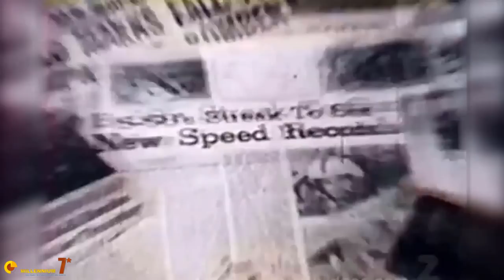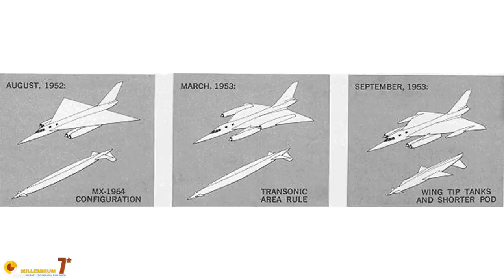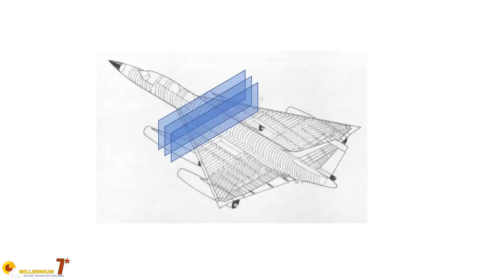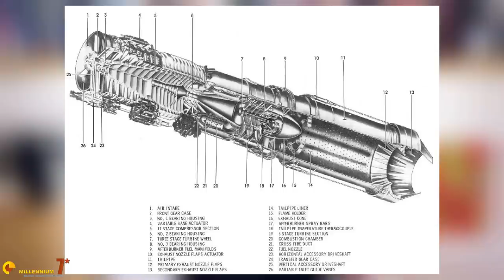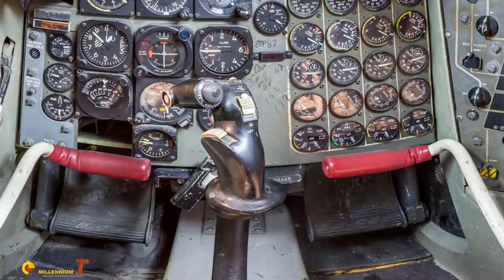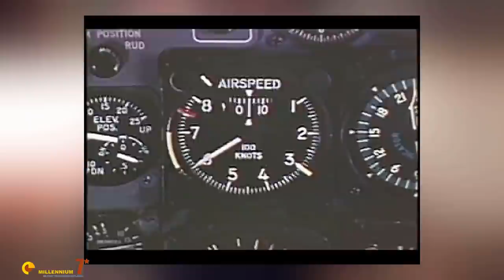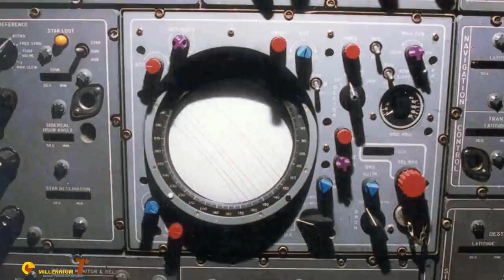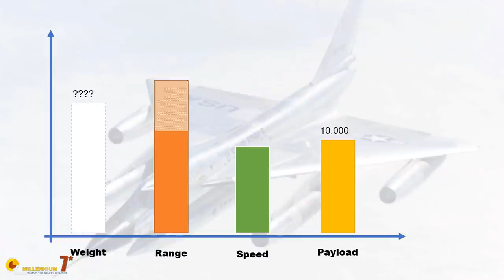B -58 Hustler | "It Was Built Like A Ship!" - Documentary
The B-58 Hustler has been an iconic bomber and a marvel of technology of its time.
Better, the B-58 was a marvel of the analogue age.
In this long video we follow its story and we analyze the incredible technologies used in one of the most visually stunning planes of all time.